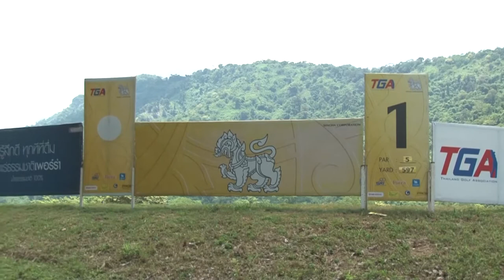ภาพข่าวกอล์ฟเยาวชนรายการ ทีจีเอ-สิงห์ จูเนียร์ กอล์ฟ แรงกิ้ง 2020-2021 CALSS S,A,B 19 กรกฏาคม 2563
1.ธิติกาญจน์ ธรรพสิทธ์ิ
แชมป์คลาสBG
2.ศรุต วงค์ชัยสิทธิ์
แชมป์คลาสSB